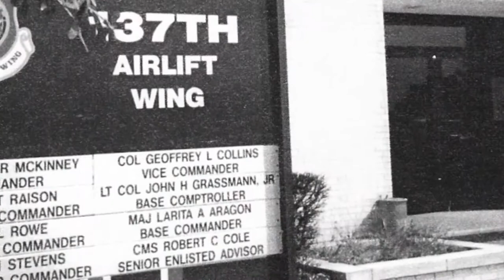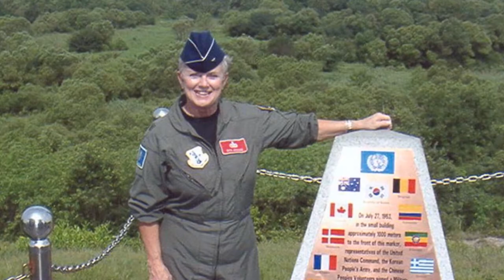Rita Bly Aragon Biography - Oklahoma Hall of Fame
See the amazing life of Rita Bly Aragon in pictures here.